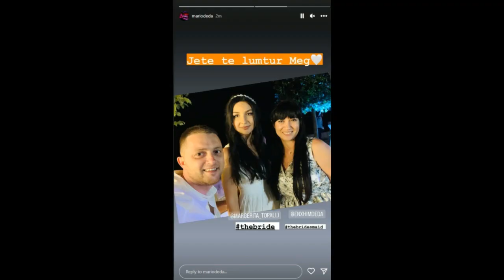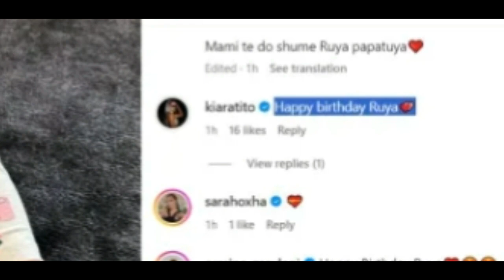Luizi dhe Kiara sapo bene gjestin e shemtuar, e papritur ...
1 komb 1 gjak